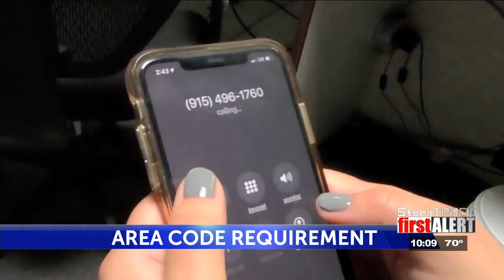10-digit dialing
10-digit dialing